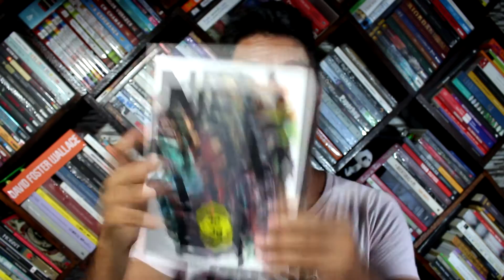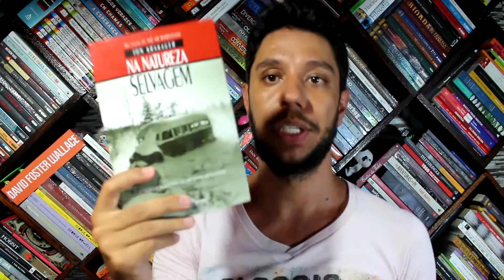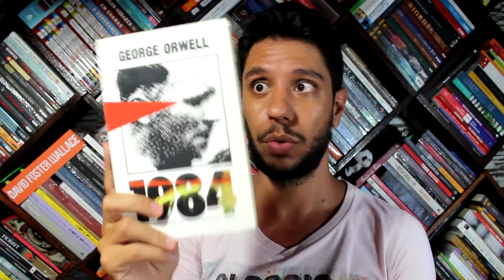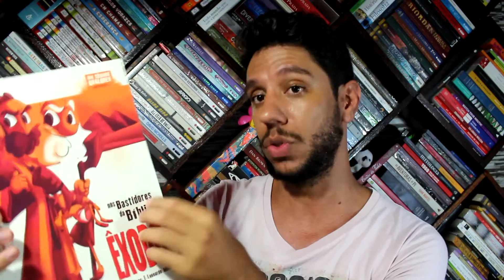30 livros para 2016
Fiz uma lista com 30 títulos para ler em 2016. Espero que gostem, dê sua opinião, pois é muito importante para mim.
Livros: (não estão na ordem em que aparecem no vídeo)

1 - It, A Coisa - Stephen King
2 - A Invenção das Asas - Sue Monk Kidd
3 - Onde Cantam Os Pássaros - Evie Wyld
4 - O Último Olimpiano - Rick Riordan
5 - Chaves: A História Ilustrada - Televisa / Maurício Tamboni
6 - O Mágico de Oz -  L. Frank Baum
7 - À Caça de Harry Winston - Lauren Weisberger
8 - O Azarão - Markus Zusak
9 - Eu, Robô - Isaac Asimov
10 - Neuromancer - William Gibson
11 - Vogue, Coco Chanel - Bronwyn Cosgrave
12 - Nos Bastidores da Bíblia: Êxodo - Carlos Ruas / Leonardo Maciel
13 - Bambi - Felix Salten
14 - João e Maria - Irmãos Grimm
15 - O Orfanato da Srta. Peregrine Para Crianças Peculiares - Ransom Riggs
16 - Toda A Luz Que Não Podemos Ver - Anthony Doerr
17 - Cartas a uma Jovem Atriz - Marília Pêra
18 - O Vilarejo - Raphael Montes
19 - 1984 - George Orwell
20 - Ensaio Sobre a Cegueira - José Saramago
21 - Lolita - Vladimir Nabokov
22 - Gabriela, Cravo e Canela - Jorge Amado
23 - O Cortiço - Aluísio Azevedo
24 - O Iluminado -  Stephen King
25 - Deus, um Delírio - Richard Dawkins
26 - Felicidade Clandestina - Clarice Lispector
27 - Departamento das Criaturas - Robert Paul Weston
28 - Mary Poppins - P. L. Traver
29 - Garota Exemplar - Gillian Flynn
30 - Na Natureza Selvagem - Jon Krakauer

David Bassotto

Snap: david_bassotto